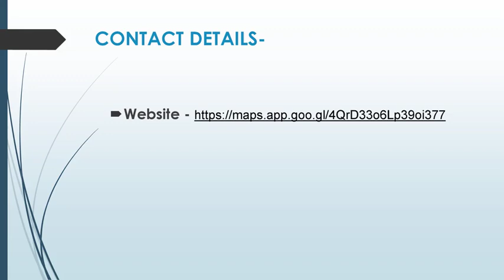Best Heat Pump in Windy Ridge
If you are looking for the Best Heat Pump in Windy Ridge, then contact Josh Davy Electrical. They provide top-notch services for both residential and commercial clients. Specialising in LED lighting installations, they bring energy-efficient solutions to brighten your spaces. As experienced commercial electricians, they handle large-scale projects with precision and expertise. They also offer heat pump installations to keep your environment comfortable year-round. In case of urgent issues, their emergency electrician services are available to address any electrical problems promptly. At Josh Davy Electrical, they are committed to delivering reliable, high-quality electrical solutions tailored to your needs.